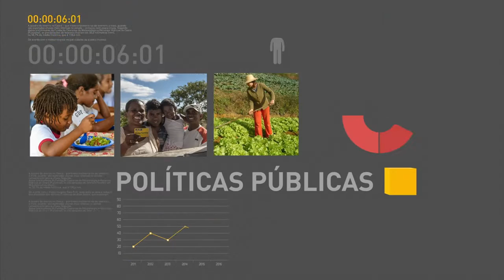Bandeira tarifária da conta de luz para o mês de setembro será verde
REPÓRTER NBR 17H - 26.08.16: A bandeira tarifária da conta de luz para o mês de setembro será verde, não haverá aumento para o consumidor. Foram movimentadas 491 milhões de toneladas de cargas nos portos brasileiros no 1° semestre deste ano. Agricultores familiares do nordeste e parte de Minas Gerais e parte do Espírito Santo já pode se inscrever no Plano Garantia Safra.